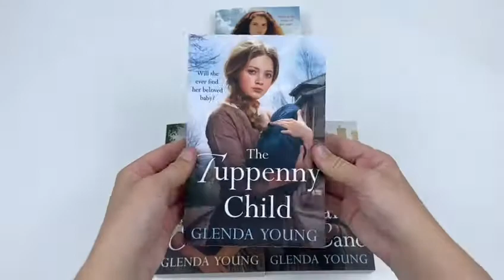Glenda Young Collection 4 Books Set - Book Unboxing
Glenda Young Collection 4 Books Set (Belle of the Back Streets, The Tuppenny Child, Pearl of Pit Lane, The Girl with the Scarlet Ribbon) Link:

Titles in this set:
Belle of the Back Streets
The Tuppenny Child
Pearl of Pit Lane
The Girl with the Scarlet Ribbon

Everyone recognises the cry of Meg Sutcliffe as she plies her trade along the back streets of Ryhope. She learnt the ropes from her dad when he returned from the War. But when tragedy struck, Meg had no choice but to continue alone, with only her trusty dog Spot and beloved horse Stella for company. Now the meagre money she earns is the only thing that stands between her family's safety and predatory rent collector Hawk Jackson...

The Tuppenny Child
Those are the words that haunt Sadie Linthorpe. She is the talk of Ryhope when she arrives there, aged seventeen, alone, seeking work and a home in the pit village. But Sadie is keeping a secret - she is searching for her baby girl who was taken from her at birth a year ago and cruelly sold by the child's grandmother.

When her mother dies in childbirth, Pearl Edwards is left in the care of her aunt, Annie Grafton. Annie loves Pearl like her own daughter but it isn't easy to keep a roof over their heads and food on the table. Annie knows the best way to supplement their meagre income is to walk the pit lane at night, looking for men willing to pay for her company.
When a new born baby girl is found abandoned with nothing but a scarlet ribbon tied to her basket, Ada Davidson, housekeeper of the wealthy McNally family's home, the Uplands, takes her into her care. Sworn to secrecy about the baby's true identity, Ada names her Jess and brings her up as her own, giving Jess no reason to question where she came from.